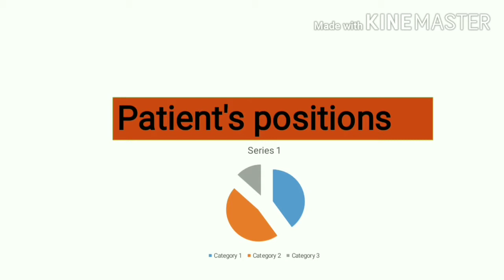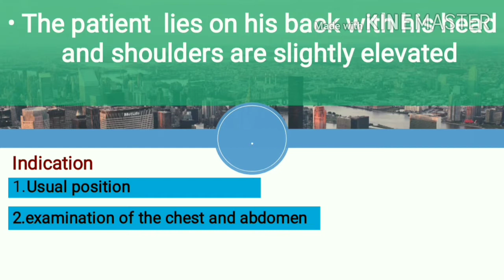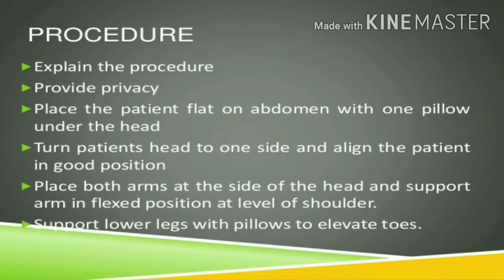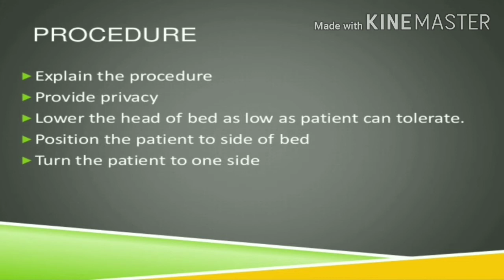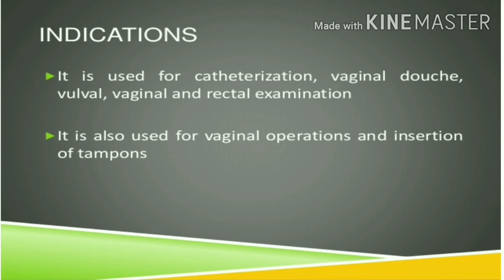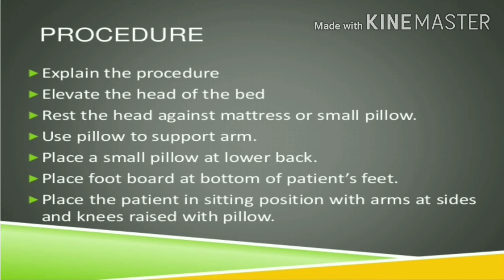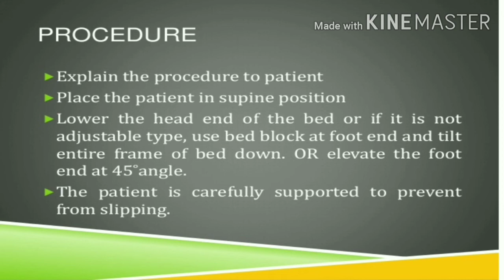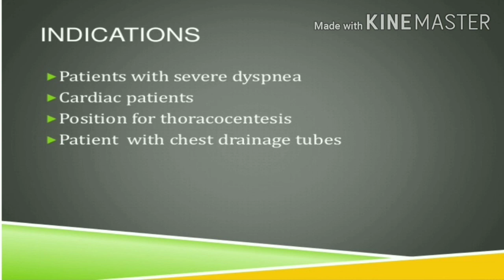Patient positions || Positioning for patient || positioning of patients.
After this video you will be able to solve patients Positions related questions.and these positions help you in nursing exam and clinical practice.